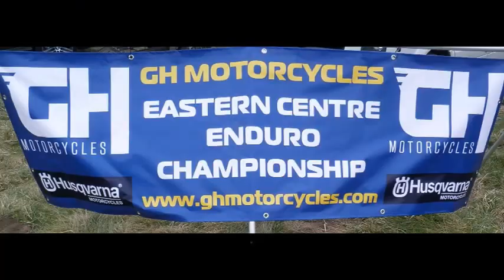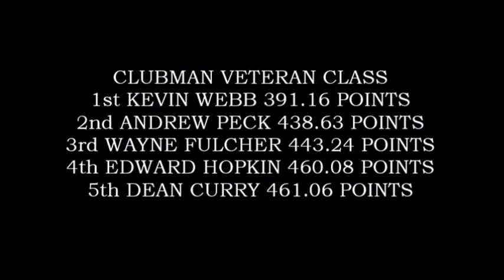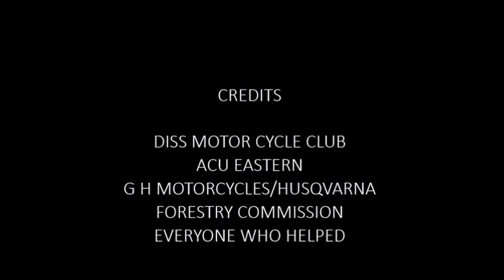DISS ENDURO 2017 6